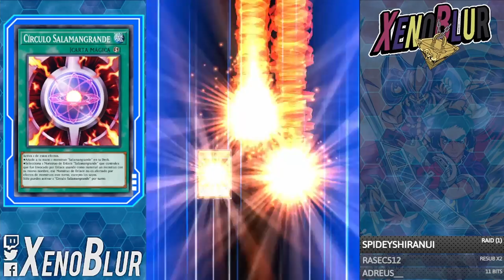EL NUEVO TIER 1, SALAMANGREAT HACE LOS LINKS COMPETITIVOS | Yu-Gi-Oh! Duel Links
Actualmente el Deck mas competitivo de todos, Salamangrande

0:00 Gracias por ver el video =D
0:10 Deck
4:30 Duelos